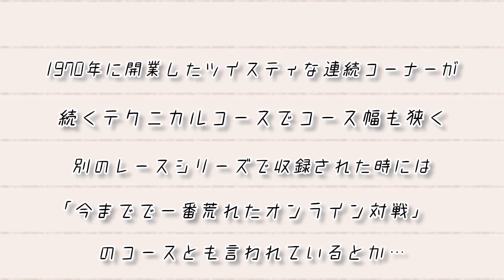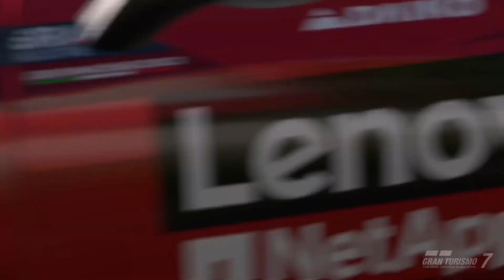【eスポーツ実況】絶対に荒れるコース？予測不能の展開に、大クラッシュ…【GT7】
2022/23新シリーズが開催！フェラーリとドライバー契約を結びマニュファクチャラーどうしで勝利を競う「マニュファクチャラーズカップ」に参戦！大クラッシュ…ごめんなさい ‹(_ _*)›“

GTWS マニュファクチャラーズカップ - 2022/23 エキシビションシリーズ | シーズン 1
Rd.2 ミシュラン・レースウェイ・ロード・アトランタ
00:00 オープニング
00:54 グリッド
02:50 レース
25:54 ファイナルラップ
28:38 まとめ
*『GTWS 2022』に関するより詳しい情報は、グランツーリスモ ワールドシリーズ 2022選手権概要をご覧ください